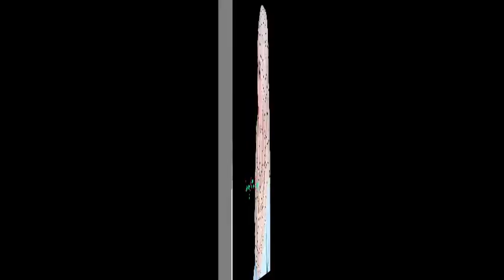Tudung by CandyCottonScarf photoshoot by De Brothers Studio